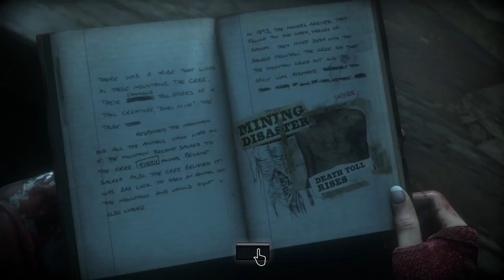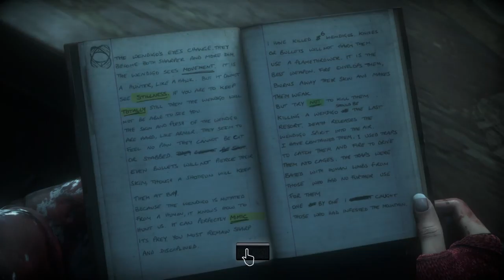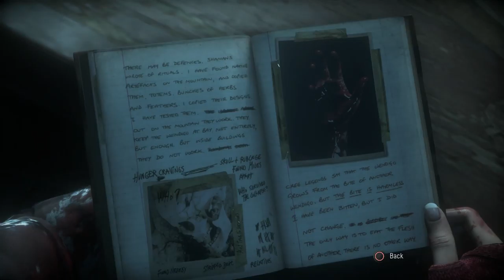Should I Kill Her? - Until Dawn Walkthrough Part 21 - No Commentary / No Talking [1080p 60fps]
This is part 21 in my gameplay walkthrough of the interactive drama survival horror adventure video game Until Dawn.

Release Date: August 2015
Developer: Supermassive Games
Publisher: Sony Computer Entertainment
Platform: Playstation 4 / PS4